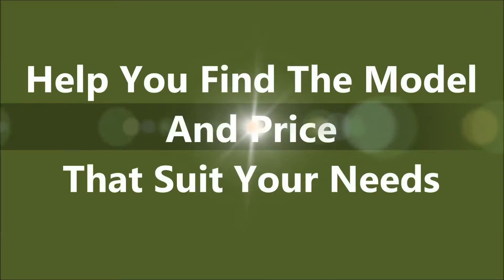Mercedes For Sale Bethesda MD | Used Mercedes For Sale Bethesda MD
- Mercedes For Sale Bethesda MD at Mercedes-Benz of Arlington

If you are looking for Mercedes for sale in Bethesda MD, come to Mercedes-Benz of Arlington to have the best deal.They are very dedicated and ensure that each and every person who walks into their vehicle showroom receives the level of customer service that they each deserve. Mercedes-Benz of Arlington is highly recommended when it comes to buy a new or used Mercedes-Benz in Bethesda Maryland.

For Mercedes For Sale Bethesda MD, come to Mercedes-Benz of Arlington is the car dealership for you!

585 North Glebe Road
Arlington, VA
22203